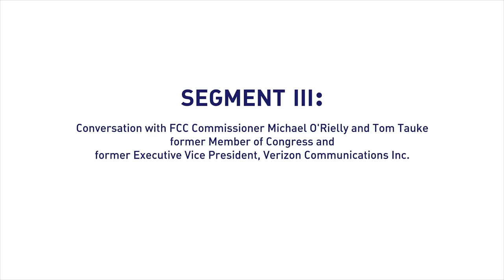FSF's Eleventh Annual Telecom Policy Conference: FCC Commissioner Michael O'Rielly and Tom Tauke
Free State Foundation's Eleventh Annual Telecom Policy Conference: "Internet Providers and Platforms: Getting Law and Policy Right"

Segment III:
Conversation with FCC Commissioner Michael O'Rielly and Tom Tauke, former Member of Congress and former Executive Vice President, Verizon Communications Inc.